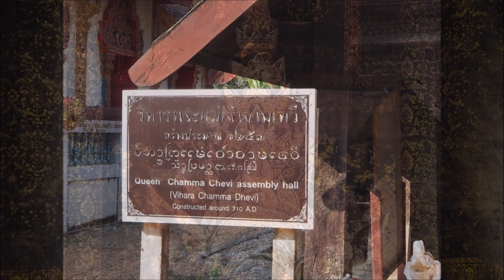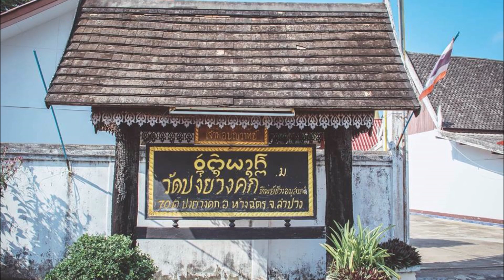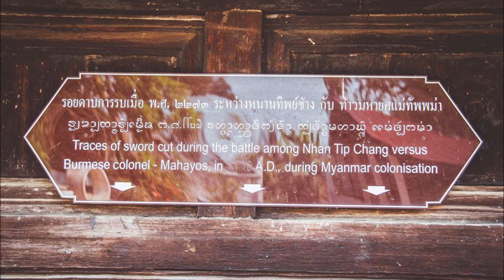ตำนานวัดปงยางคก อำเภอห้างฉัตร จังหวัดลำปาง สร้างสรรค์ผลงานโดย ครูขวัญชัย พิพัฒน์พงษ์ ศรีคีตกรหริทาส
เบอร์โทรติดต่อทำเพลงสร้างสรรค์ทางวัฒนธรรม คือ 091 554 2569 ขอบคุณทุกท่านที่ติดตามรับฟัง และนำไปใช้ประโยชน์แก่สาธารณชน ครูจะมีความยินดีมากครับ หากผู้ใดต้องการนำบทเพลงนี้ไปใช้ประโยชน์เฉพาะกิจที่ต้องได้รับการอนุญาต ต้องติดต่อขออนุญาตใช้เพลงในลิขสิทธิ์จากครูโดยตรงเท่านั้น ทั้งนี้ สามารถติดต่อขออนุญาตจากครูขวัญชัย พิพัฒน์พงษ์ ศรีคีตกรหริทาส ตามเบอร์โทรที่ให้ไว้ได้ครับ หากมีการนำไปใช้โดยมิชอบในกรณีทั้งปวง เช่น โหลดเพลงไปขับร้อง นำไปแข่งขันนาฏศิลป์สร้างสรรค์ ทำซ้ำ และตัดต่อในกรณีส่วนตัวอันมิใช่สาธารณประโยชน์ เจ้าของลิขสิทธิ์จะดำเนินคดีตามกฏหมายถึงที่สุด ดังนั้นขอให้ทุกท่านรับฟังอย่างมีความสุข รื่นรมย์ใจครับ สำหรับบทเพลงที่ทำเพื่อวัดต่างๆขอให้มีการขออนุญาตวัดเจ้าของบทเพลงนั้น และขออนุญาตครูได้รับทราบทุกครั้งครับ...เฟสบุ๊คของครู คือ ...เพลงประกอบนาฏศิลป์สร้างสรรค์ พิพัฒน์พงษ์ ศรีคีตกรหริทาส ...สามารถติดต่อครูได้โดยตรง และเบอร์โทรของครู คือเบอร์ไลน์ของครูครับ